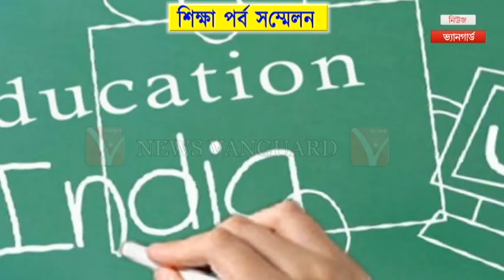২০২২ সালের মধ্যে নয়া জাতীয় শিক্ষানীতি কার্যকরের আর্জি